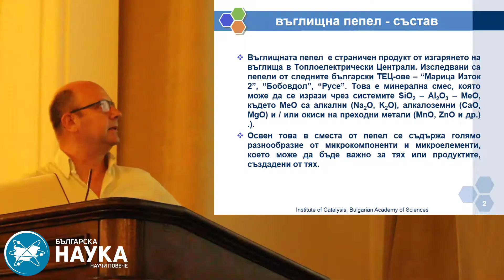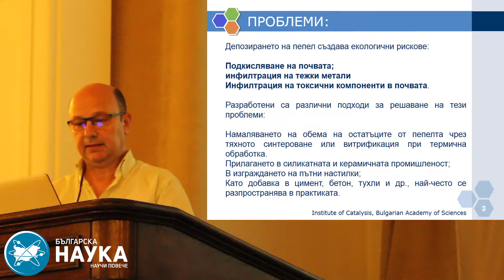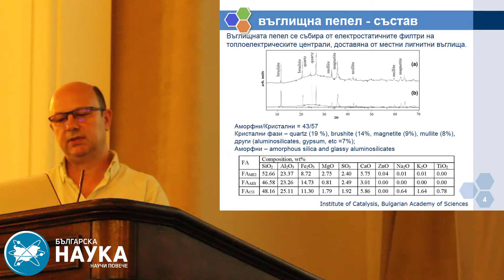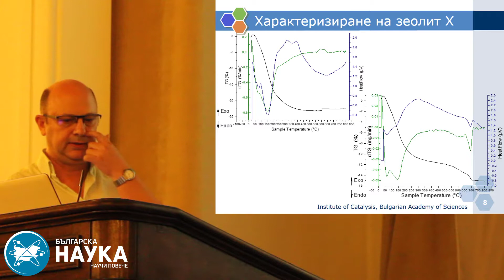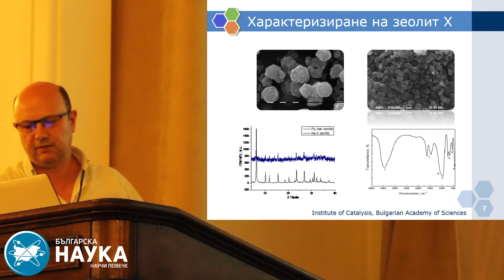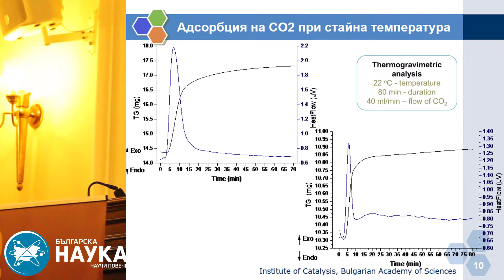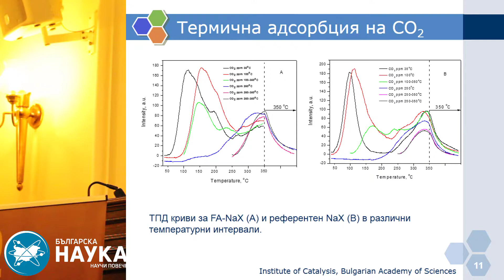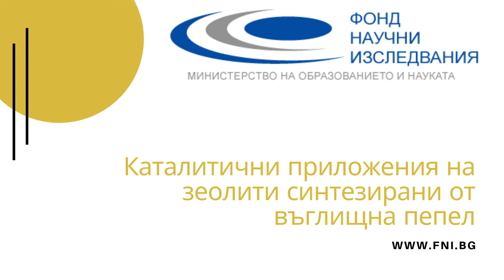Каталитични приложения на зеолити синтезирани от въглищна пепел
Проект: Каталитични приложения на зеолити синтезирани от въглищна пепел

Проф. Юрий Кълвачев, Институт по катализ при БАН

Част от "Седмица на бенефициентите на ФНИ" 2019 г.

Ако имате въпроси може свободно да пишете коментар под видеото.